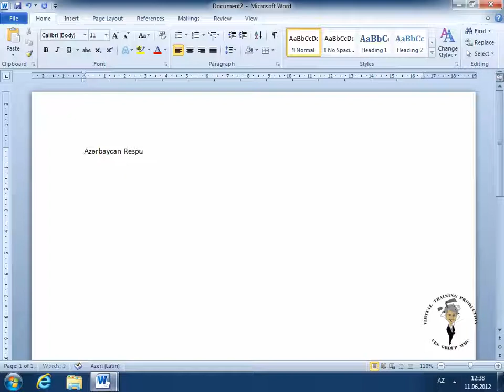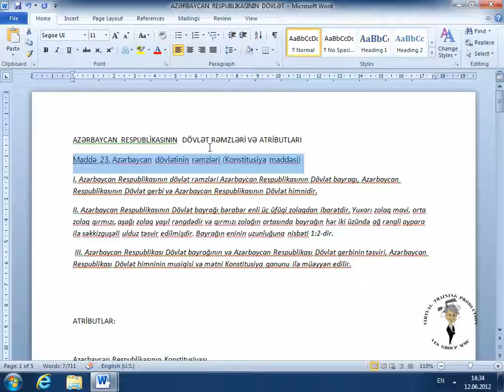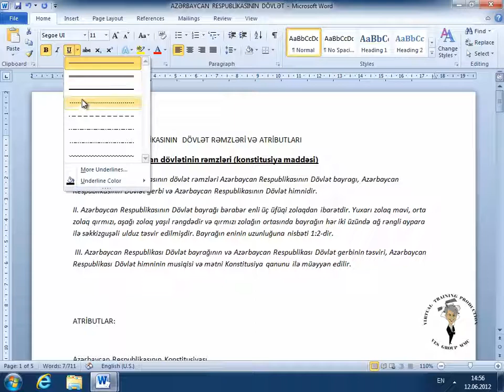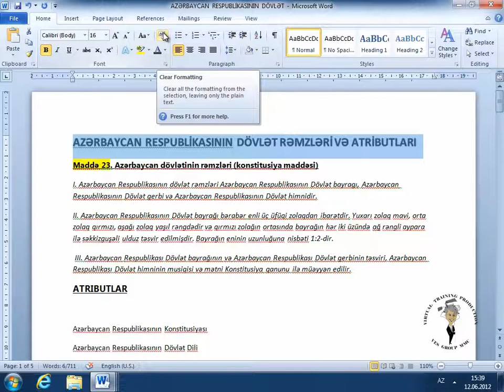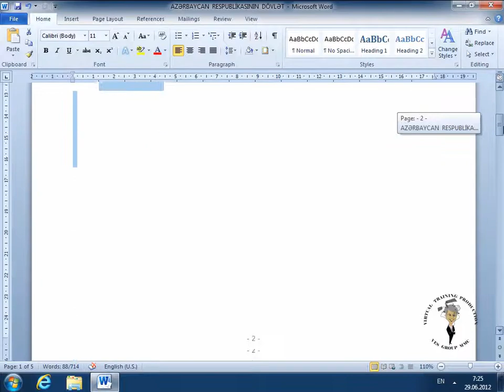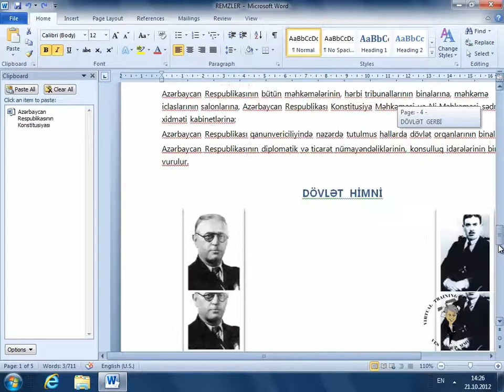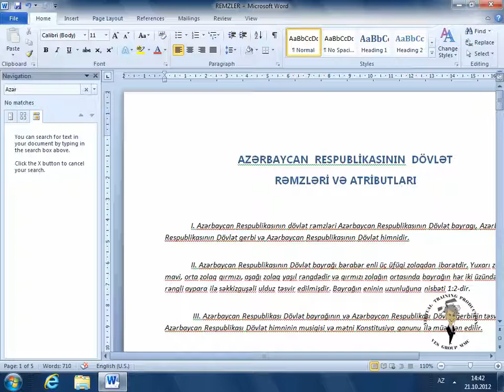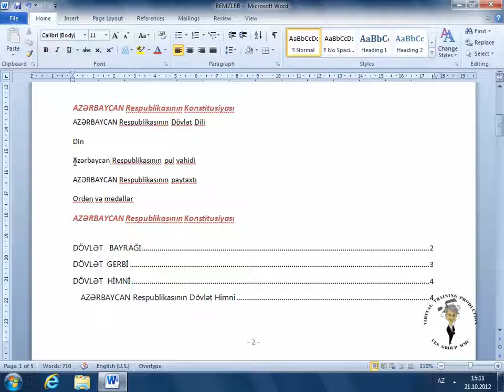Worddərsləri | Dərs 8 | Sənədə mətnin əlavə edilməsi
Bu videoda siz Microsoft Word 2010 proqramında Sənədə mətnin əlavə edilməsi və formatı qaydalarını öyrənəcəksiniz